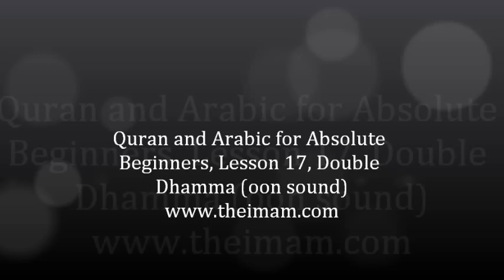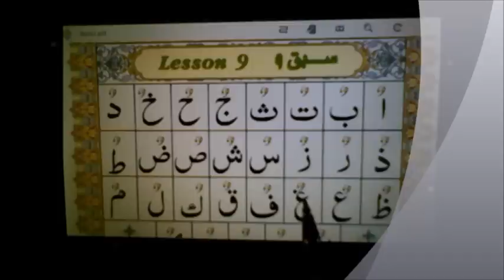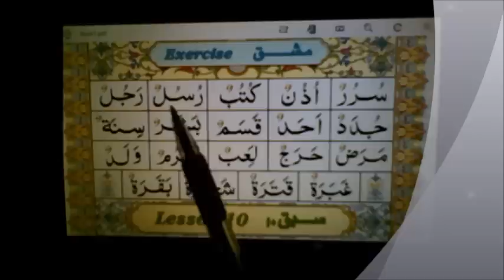17. Quran and Arabic for Absolute Beginners, Lesson 17, Double Dhamma (oon sound)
Double Dhamma sound.